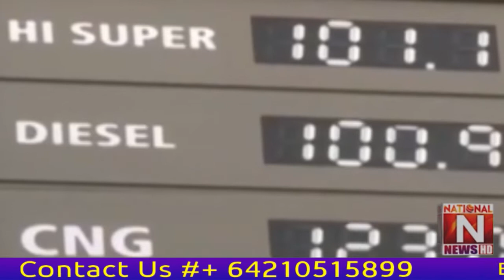The government increased the prices of petroleum products.